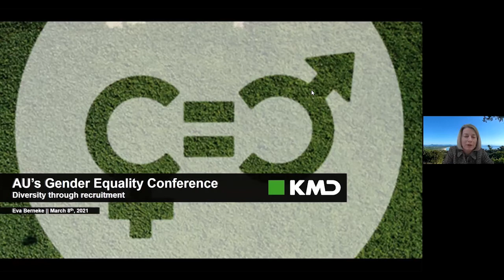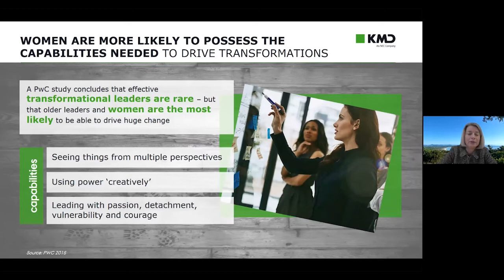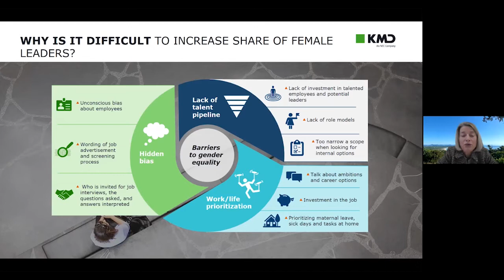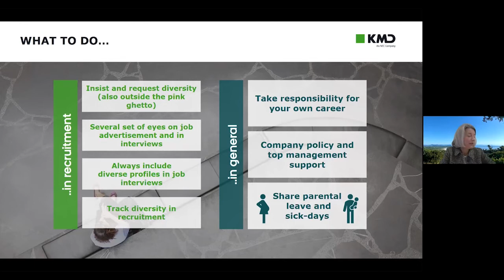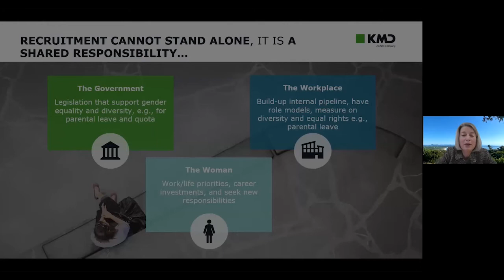Keynote 3: Eva Berneke, CEO of KMD - Diversity through recruitment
Keynote from the Gender Equality At AU-conference on 8th March 2021 with Eva Berneke, CEO of KMD.